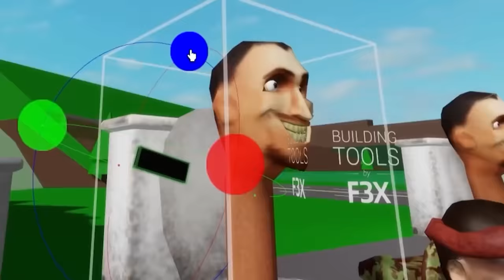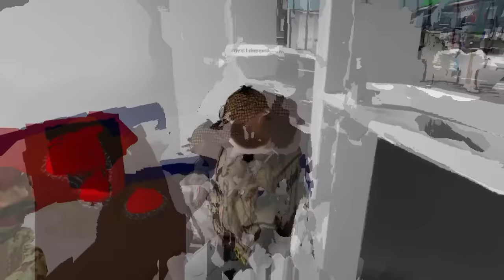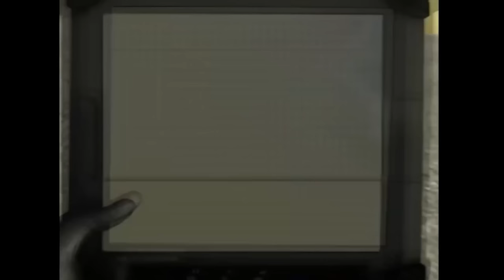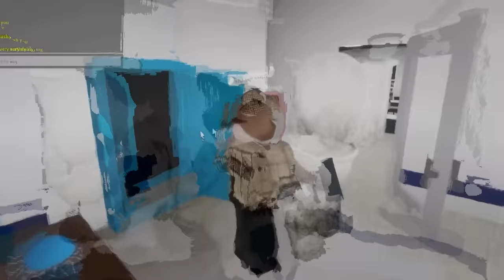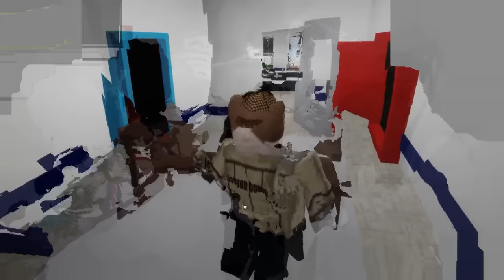ZŁAPAŁEM SKIBIDI TOILET NA KAMERACH!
Dziękuje za oglądanie mojego filmu!! POPCAT GANGGG